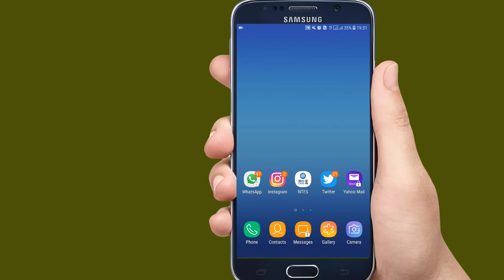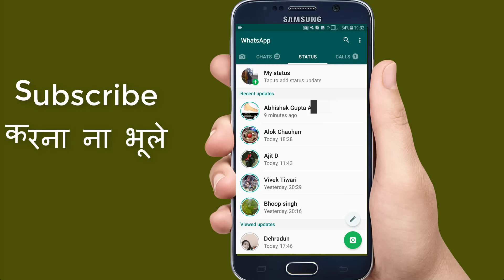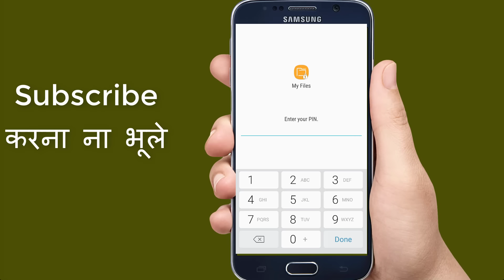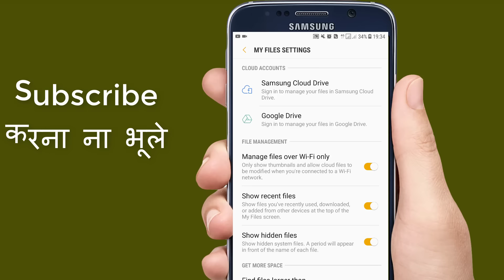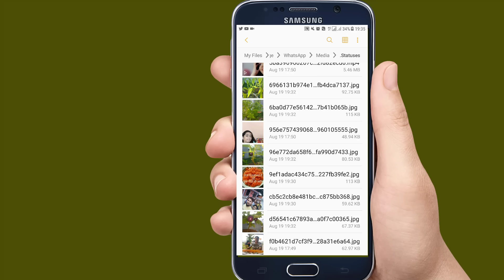How-कैसे : किसी का भी WhatsApp Status डाउनलोड copy करे | How To Download anyone whatsapp status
How-कैसे : किसी का भी WhatsApp Status डाउनलोड-कॉपी करे | How To Download anyone whatsapp status in Hindi | Technology up

= How-कैसे : YouTube चैनल और यूट्यूब वीडियो WhatsApp स्टेटस में कैसे लगाए without app - Technology up
*Queries solved*

(1) Whatsapp status download without any app install
(2) How to download Whatsapp status photos and videos
(3) How to save Whatsapp status photos & video in gallery
(4) How to set youtube video direct on whatsapp status
(5) How to download whatsapp status videos photos without any app install
(6) Kisi ka bhi Whatsapp status kaise download kare bina kisi application ke.